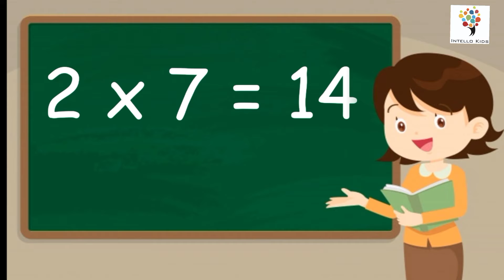Multiplication Table of 2, Table of 2 Two, MathsTables, 2x1=2 Multiplication, 2 ka Pahada, Tables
Learn Table of 2 musically in an easy way.

Learn Easily And Grow With Us Smartly.
We at Intello kids know how difficult it is for the toddlers and kids to deal with the new concepts and pre-kindergarten abilities. So to make their learning fun we have brought easy and interesting visual aids to develop their cognitive and intellectual skills.

We provide you with all the age groups videos featuring between 3yrs to 10yrs.

INTELLO KIDS